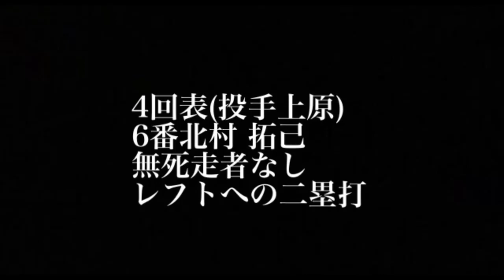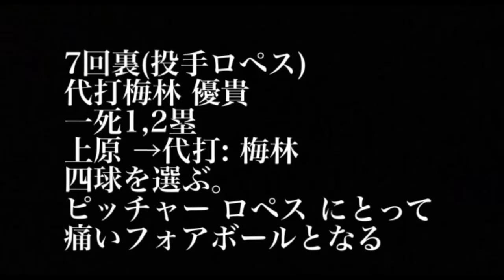4/30巨人戦上原健太が5回5失点巨人ドラ1浅野翔吾プロ初ホームラン日ハム打線2安打に終わり敗戦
ドラフト2022 1位矢澤宏太2位金村尚真3位加藤豪将4位安西叶翔5位奈良間大己6位宮内春輝育成1位藤田大清育成2位中山晶量育成3位山口アタル育成4位山本晃大